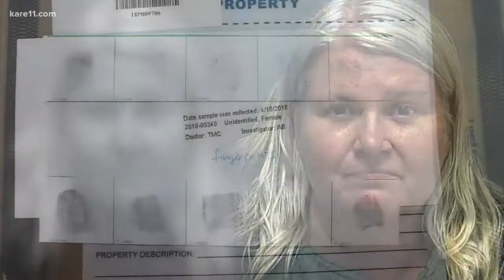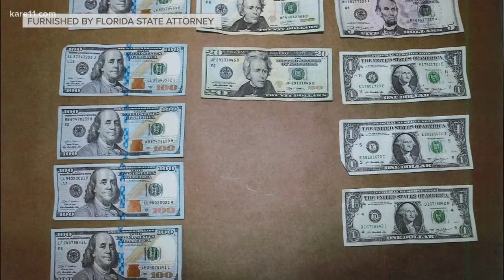New photos, documents in Lois Riess case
New evidence includes another 1500 pages of photographs and reports.